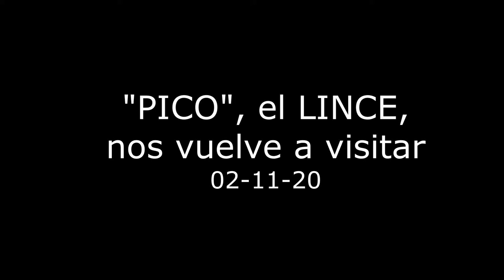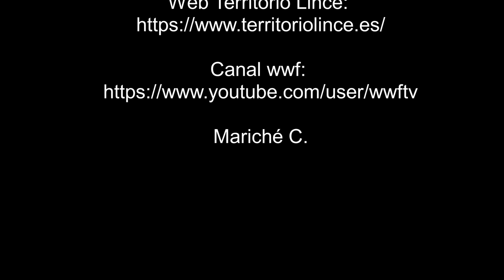Pico, el lince, nos vuelve a visitar - 02-11-20